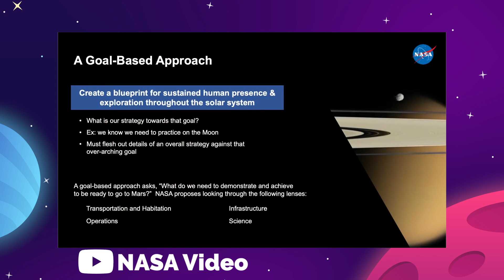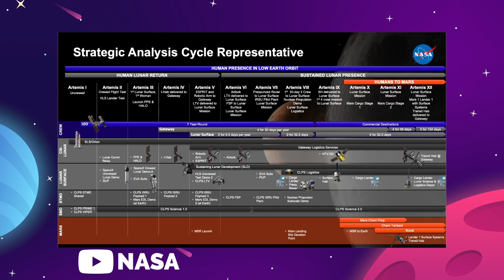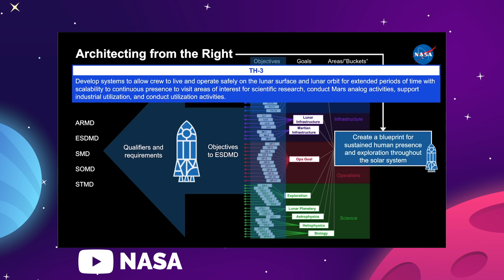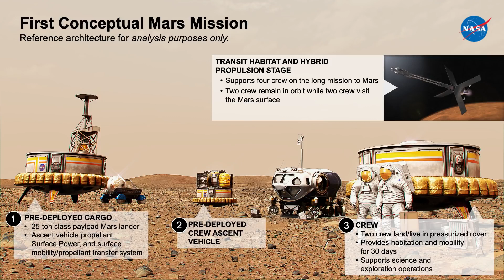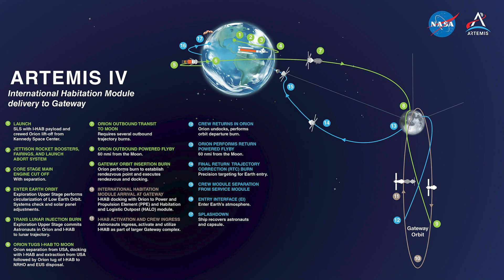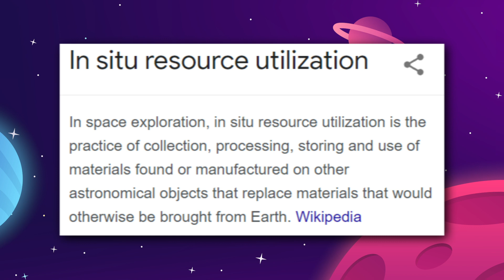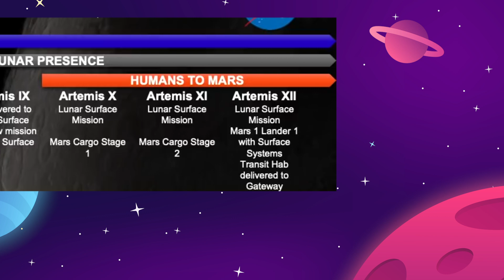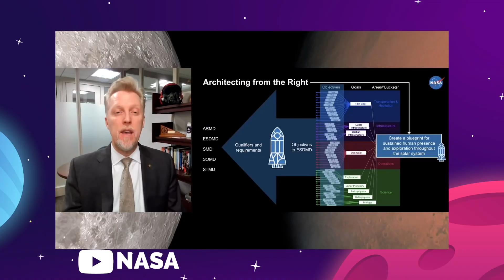How NASA Will Beat Elon Musk To Mars!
How NASA Will Beat Elon Musk To Mars! NASA has a new plan to send humans to Mars in the next decade, by leveraging a strong presence on the Moon. Let's review the latest news and updates on NASA's Moon to Mars strategy and how it competes and works with SpaceX.

Last Video: SpaceX Orbital Starship Test Doesn't Go As Planned..

0:00 Introduction
2:09 The plan
4:06 The objectives
5:32 The mission to Mars
8:54 The blueprint